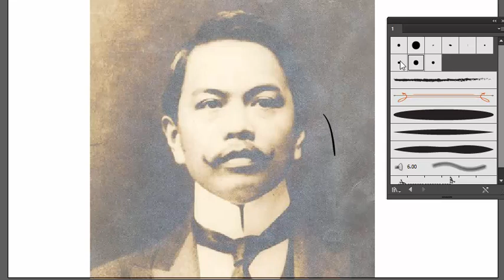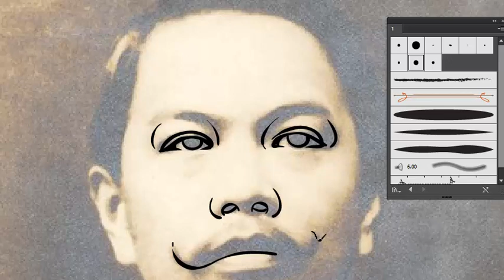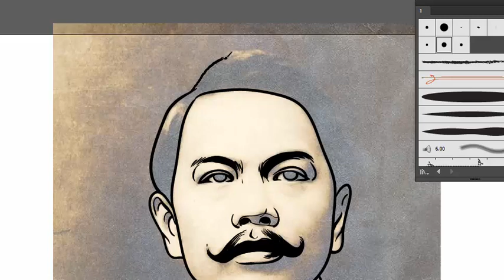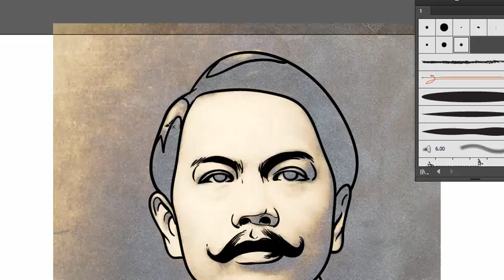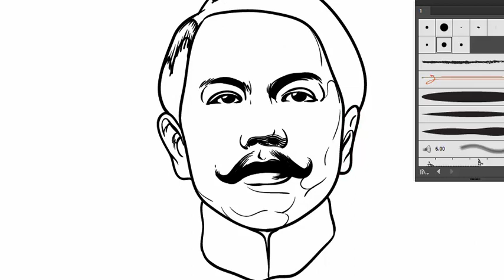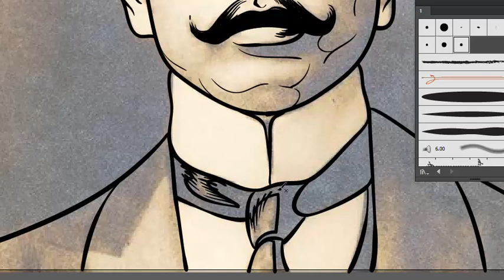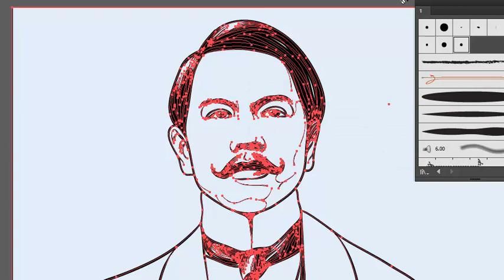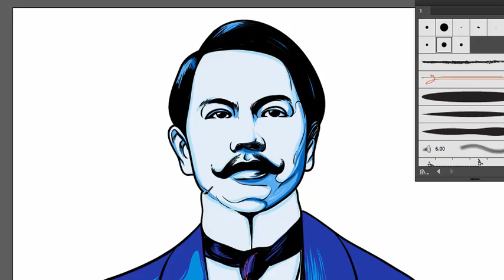let's draw Juan Luna